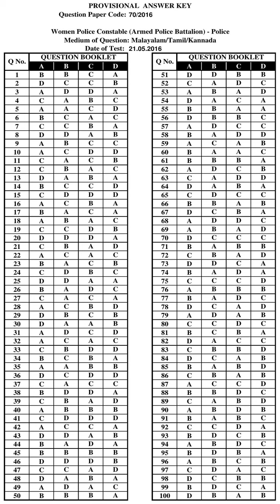KPSC Answer Key WOMEN POLICE CONSTABLE APB POLICE